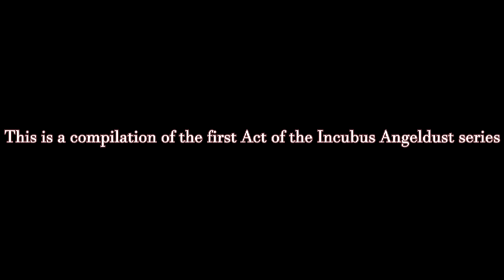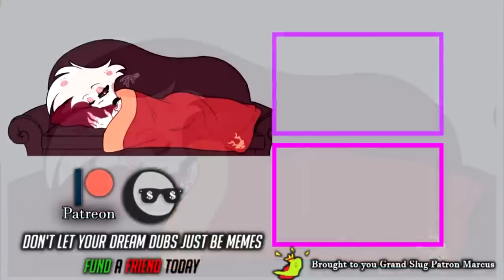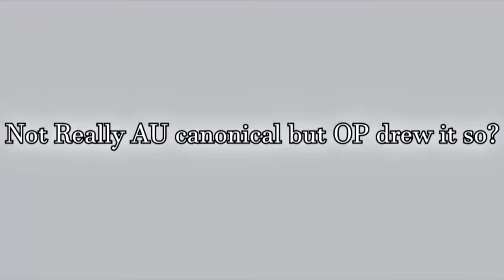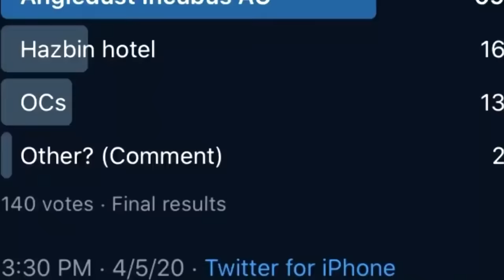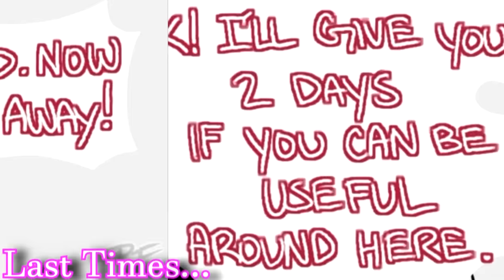Incubus Angeldust Compilation Act One (Hazbin Hotel comic dub)